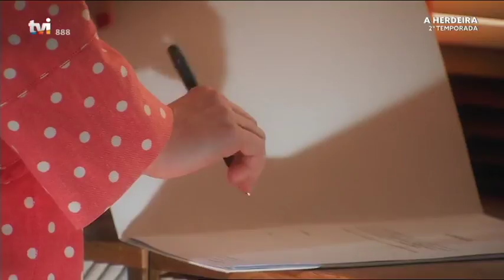Candy não quer dar Carolina para adopção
Dinis e Manuel pedem a Candy que assine os documentos da co-adoção e esta começa a chorar, revoltada com Manuel. Quando está prestes a assinar, muda de ideias e sai porta fora.